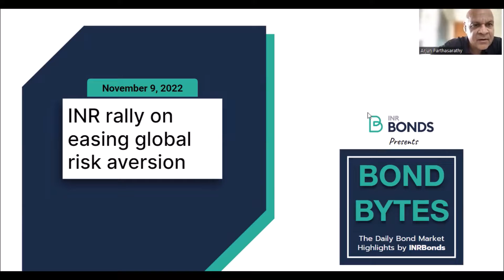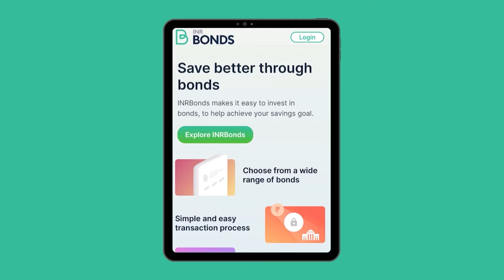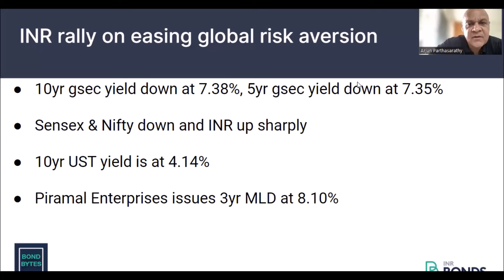INR rally on easing global risk aversion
Bond Bytes – 9th November 2022

• 10yr gsec yield down at 7.38%, 5yr gsec yield down at 7.35%

• Sensex & Nifty down and INR up sharply

• 10yr UST yield is at 4.14%

• Piramal Enterprises issues 3yr MLD at 8.10%